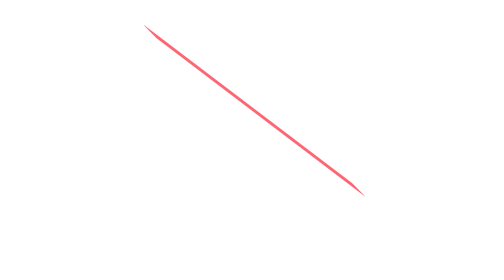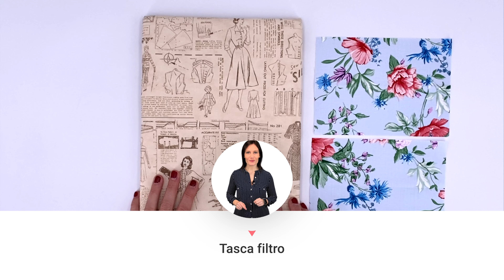Mascherine fai da te in stoffa con tasca filtro ed elastici regolabili | DIY face mask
𝗠𝗔𝗦𝗖𝗛𝗘𝗥𝗜𝗡𝗔 𝗜𝗡 𝗦𝗧𝗢𝗙𝗙𝗔 + 𝗧𝗔𝗦𝗖𝗔 𝗙𝗜𝗟𝗧𝗥𝗢 + 𝗘𝗟𝗔𝗦𝗧𝗜𝗖𝗜 𝗥𝗘𝗚𝗢𝗟𝗔𝗕𝗜𝗟𝗜
✿𝙈𝘼𝙎𝘾𝙃𝙀𝙍𝙄𝙉𝘼 𝙁𝘼𝙄 𝘿𝘼 𝙏𝙀
Queste mascherine sono realizzabili in cotone, oppure in cotone antimacchia ( quello delle tovaglie antimacchia, perché il tessuto antimacchia impedisce alle gocce liquide esterne di oltrepassare la mascherina e di venire dunque a contatto con la nostra bocca). Scopri come cucire mascherine in questo tutorial. Sono mascherine traspiranti, adatte ad ogni misura grazie all’elastico da apporre dietro le orecchie. Sono considerate dispositivi di protezione individuale, ma non intendono equiparare le mascherine con i filtri ffp2 o ffp3, bensì permettere di avere un dispositivo di protezione individuale in mancanza di alcun altro dispositivo.

This is NOT as protective as worldwide N95 respirator Mask, but we can still wear on top of the surgical mask. This is NOT as protective as FFP2 and FFP3 Italian Mask.
We can also wash this DIY face mask on the washing machine and press the folds with the iron.
I am only sharing how you can make it, it is still up to you which materials you are going to use to make it more effective. 🙂
I am sharing you how to sew this useful project for you and your family, friends, or anybody else.

 ✿ 𝙈Á𝙎𝘾𝘼𝙍𝘼𝙎 𝘿𝙀 𝘽𝙍𝙄𝘾𝙊𝙇𝘼𝙅𝙀
Tutoriales sobre cómo hacer máscaras  de bricolaje.
Están hechos con una tela de algodón. Obviamente estas mascarillas no son  quirúrgicas por lo que no pueden ser utilizadas por personas que hayan contraído el virus O que están en contacto con personas que tienen el virus,  si quieres màscaras anti-virus efectivas, tienes que comprar màscaras sanitarias. Estas son sólo una ayuda para las personas sanas, cuando salen a pasear a su perro, por ejemplo, o a hacer compras, para que tengan una protección inicial contra otras personas.

✿ 𝗠𝗔𝗧𝗘𝗥𝗜𝗔𝗟𝗘 𝗨𝗧𝗜𝗟𝗜𝗭𝗭𝗔𝗧𝗢 - 𝗠𝗔𝗧𝗘𝗥𝗜𝗔𝗟 𝗨𝗦𝗘𝗗 - 𝗠𝗔𝗧𝗘𝗥𝗜𝗔𝗟 𝗨𝗧𝗜𝗟𝗜𝗭𝗔𝗗𝗢
macchina per cucire - sewing machine - máquina de coser
ferro da stiro - iron - hierro
spilli - pins - patas
■ MISURA ADULTO - adult size - tamaño adulto
(1x) 25 cm x 20 cm tessuto esterno - external fabbrica - tejido exterior
(2x) 19 x 14 cm tessuto interno - lining - tejido interno
(2x) 35 cm elastico - elastic - elástico
pieghe 4 | 3 | 1,5 | 3 | 1,5 | 3
■ MISURA BIMBO - children size - talla niño
(1x) 22,5 cm x 17,5 cm tessuto esterno - external fabbrica - tejido exterior
(2x) 16,5 x 11,5 cm tessuto interno - lining - tejido interno
(2x) 28 cm elastico - elastic - elástico
pieghe: 2 | 3 | 1,5 | 3 | 1,5 | 3